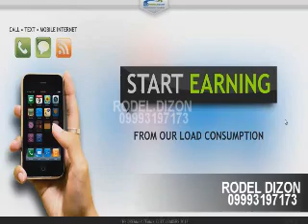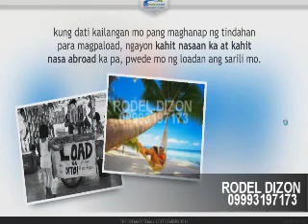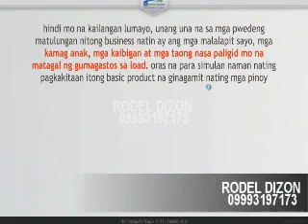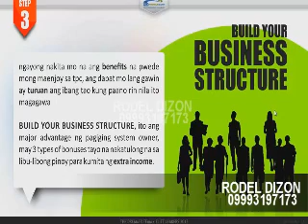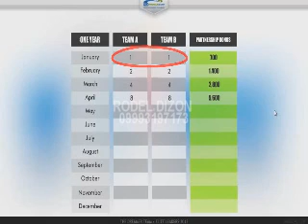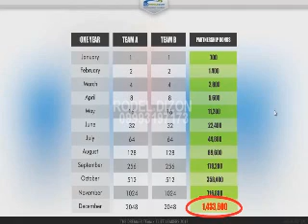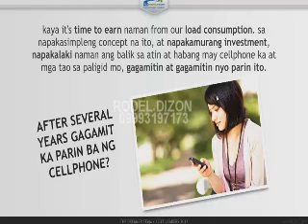RODEL DIZON tpc video